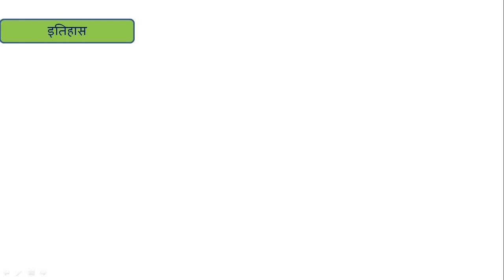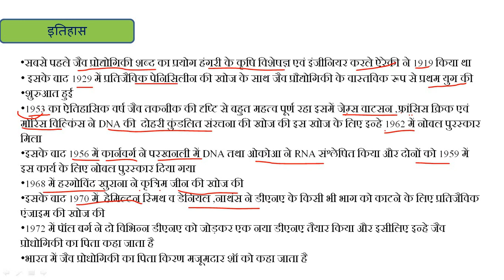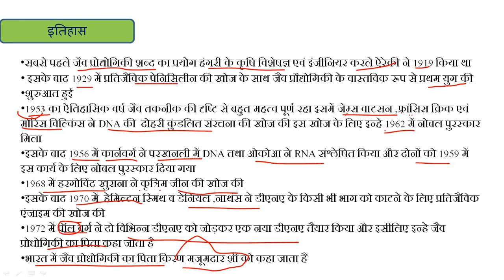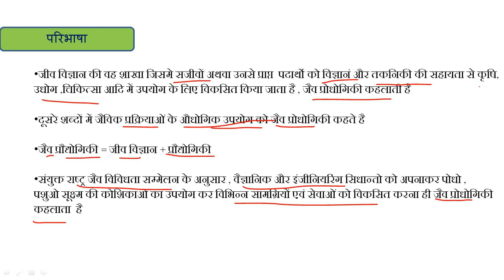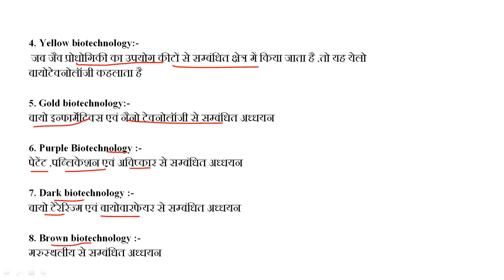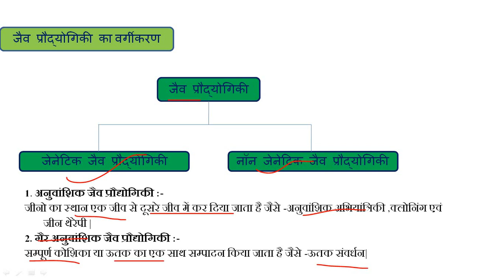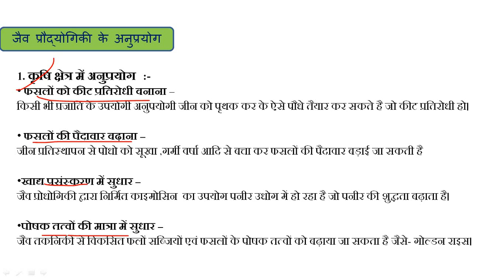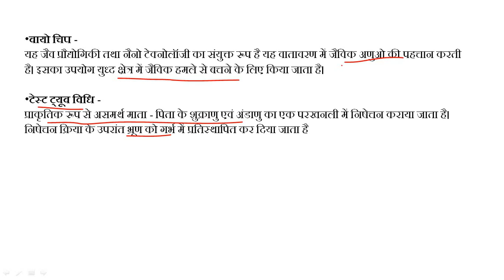Biotechnology Lecture 1 परिचय (Introduction) - for UPSC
In this lecture, we are going to learn about biotechnology and its branches and uses of biotechnology.
इस व्याख्यान में हम जैव प्रौद्योगिकी और इसकी शाखाओं और जैव प्रौद्योगिकी के उपयोग के बारे में जानने जा रहे हैं